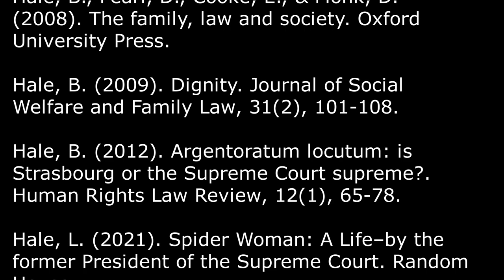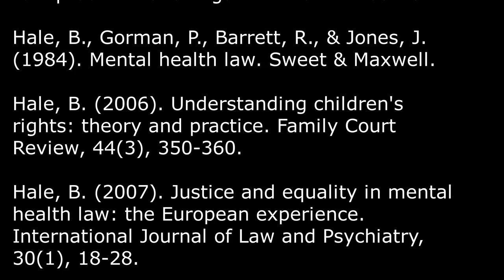Post 32 - Success against the odds (and spiders)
How do you define success?  What is a successful person?  How do they make choices and decisions?  How do they 'manage' obstacles, barriers and disappointments? We explore these questions, using the example of a remarkable human being, who transcended the spaces available for a family, education, and the workplace.  Let's learn from Brenda Hale - the Right Honourable Baroness Hale of Richmond - to understand how to take risks, and the costs of those risks.  And yes - there are spiders.